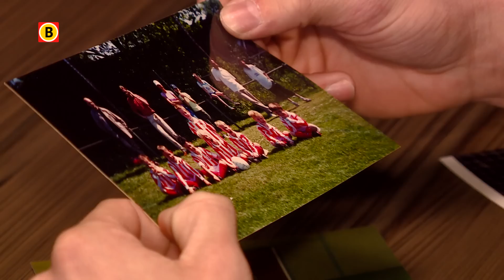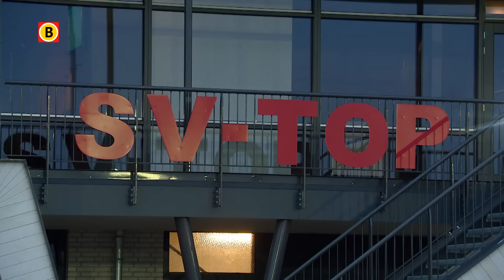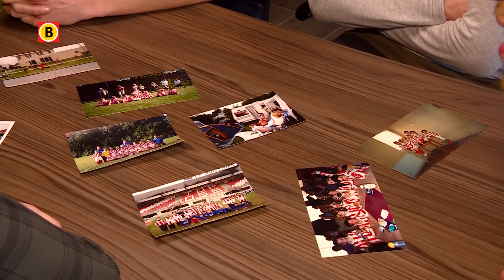Het voetbalsprookje van Vincent Janssen: van eerste divisie naar Oranje in 12 maanden tijd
Het verhaal van Ossenaar Vincent Janssen laat zich optekenen als een prachtig voetbalsprookje. Vorig jaar eindigde hij nog als zestiende in de Jupiler League met zijn voormalige club Almere City FC. Nog geen twaalf maanden later staat hij op het punt om zijn debuut te maken voor het grote Oranje. Het kan verkeren.